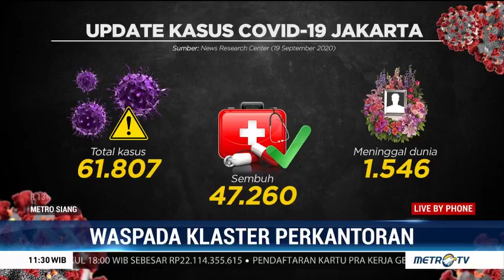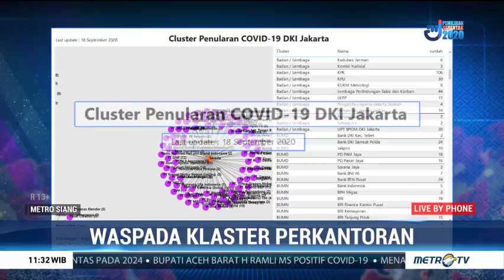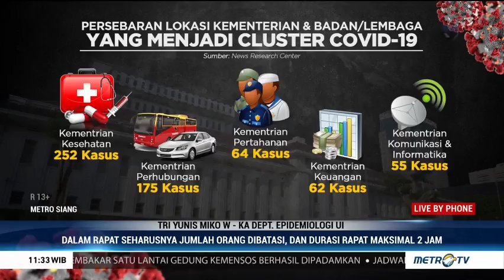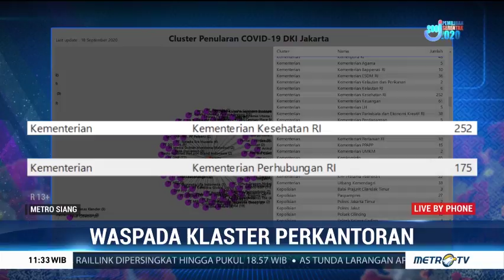Antisipasi Covid-19, Perkantoran Diminta Batasi Rapat Tatap Muka & Jam Kerja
Kasus covid-19 di wilayah DKI Jakarta masih terus bertambah. Klaster perkantoran menjadi sumber penyebaran covid-19 utama saat ini. Epidemiolog dari Universitas Indonesia, Tri Yunis Miko Wahyono menyarankan rapat tatap muka dan jam kerja pegawai dibatasi untuk menekan penyebaran covid-19.